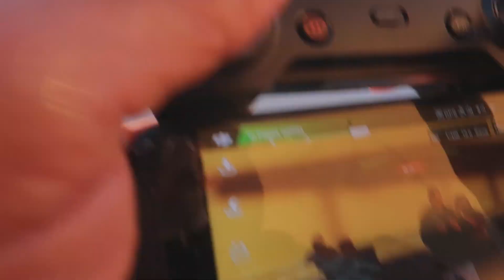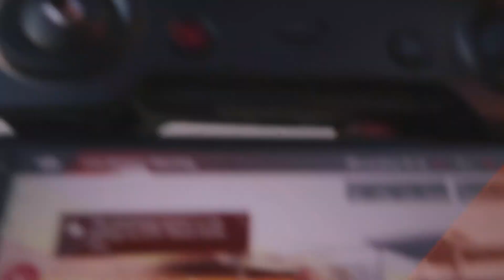NOTHING to do Saturday.